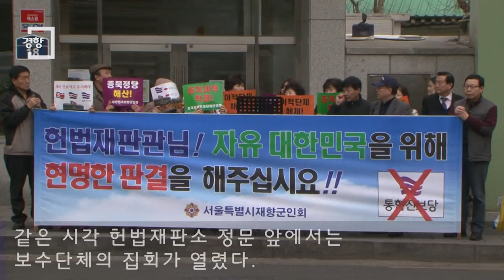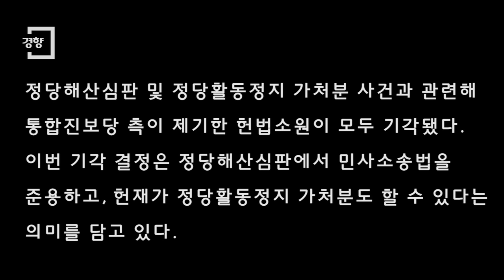[경향신문]헌재, 진보당 헌법소원 기각...정당해산심판 민소법 준용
정당해산심판 및 정당활동정지 가처분 사건과 관련해 통합진보당 측이 제기한 헌법소원이 모두 기각됐다. 이번 기각 결정은 정당해산심판에서 민사소송법을 준용하고, 헌재가 정당활동정지 가처분도 할 수 있다는 의미를 담고 있다.

헌법재판소는 27일 진보당이 헌재 심판절차와 관련해 헌재법 40조 1항과 57조에 대해 제기한 헌법소원에 대해 모두 합헌이라고 결정했다.

헌재법 40조 1항은 헌재의 심판절차와 관련, 헌법재판의 성질에 반하지 않는 한도 내에서 민사소송법을 준용하고 탄핵심판은 형사소송법을 준용하며 권한쟁의심판 및 헌법소원심판의 경우에는 행정소송법을 함께 준용한다고 정하고 있다. 57조는 정당해산심판 청구와 관련해 헌재가 종국결정 선고시까지 정당 활동을 정지하는 가처분 결정을 할 수 있도록 규정하고 있다.

진보당 대리인단은 지난달 "정당해산심판은 탄핵심판과 유사한데도 헌재가 민사소송법을 준용하기로 해 피청구인의 기본권을 침해했다"며 헌법소원을 냈다. 또 "헌법에는 정당활동정지 가처분과 관련한 명시적인 위임이 없는데도 헌재법 57조에 헌재가 가처분을 결정할 수 있도록 한 것도 위헌"이라고 주장했다.